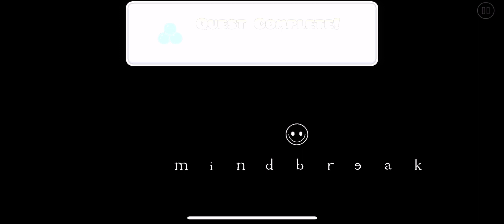Mindbr3ak 100% completed [mobile] -flash warning-